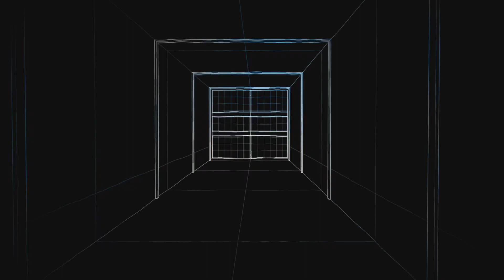Player clutch up after lag goes away